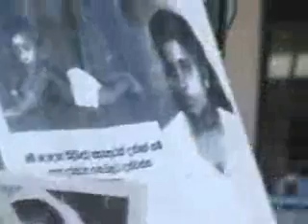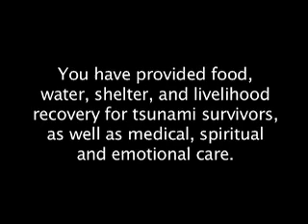Tsunami reflection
This December marks three years since the Southeast Asian tsunami devastated families, homes and lives. The Fellowship is still there - making a difference in the lives of those who lost much on Dec. 26, 2004.